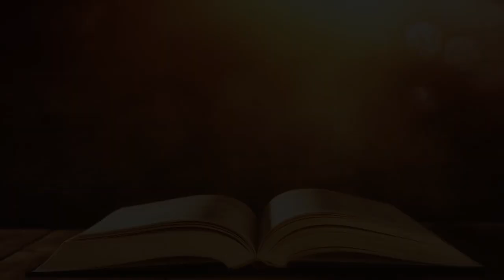The Sermon on the Plain | Stan Markowski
Luke - That You May Have Certainty | Luke 6:17-36
Interim Pastor Stan Markowski
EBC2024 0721